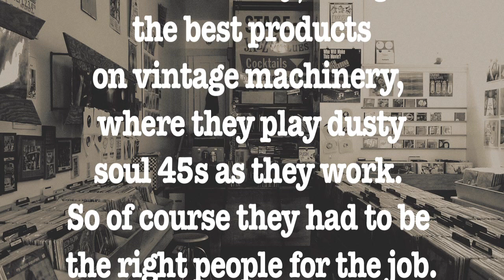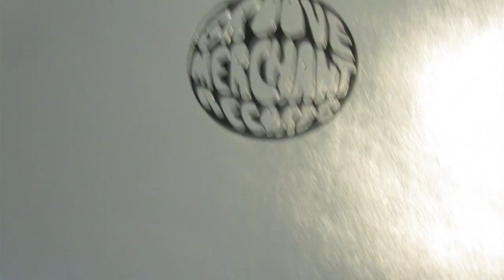Making Of: Groove Merchant Anniversary Record Boxes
- Designed by Freddy Anzures of P-R-O-P-S/Apple. Built by The Key Printing and Binding in Oakland, CA. Music: "Stump" by September, "Sunlit Horizon" by April Fulladosa, both featured on the Groove Merchant 20 Year Compilation.